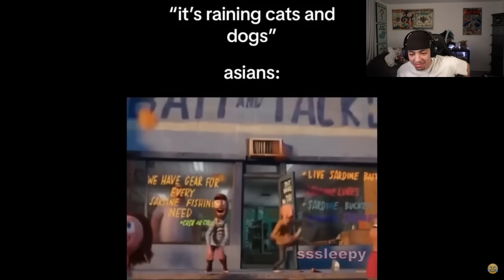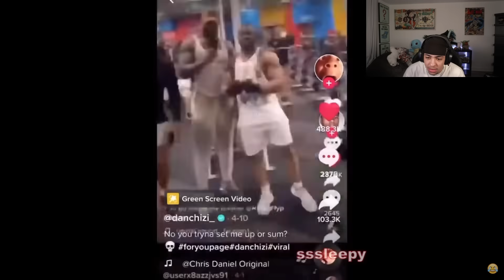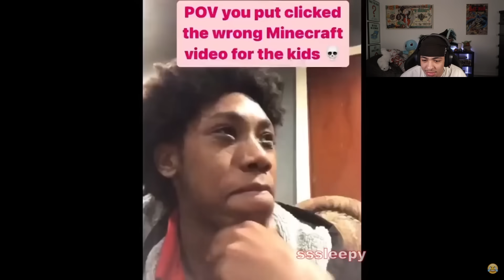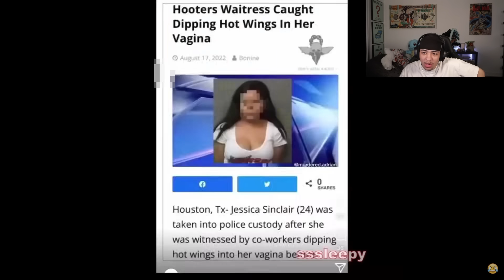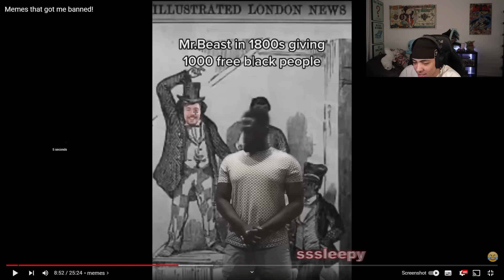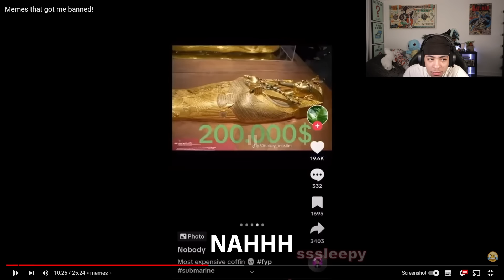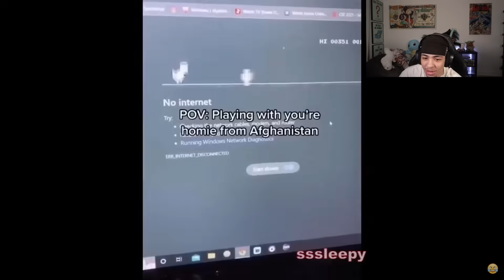Tiktoks That Make You CRY Of Laughter😭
Fabss
bsyfabss
Fabss Live
Fabss Plug